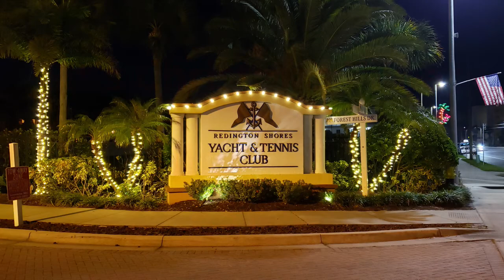RSYTC at Christmas